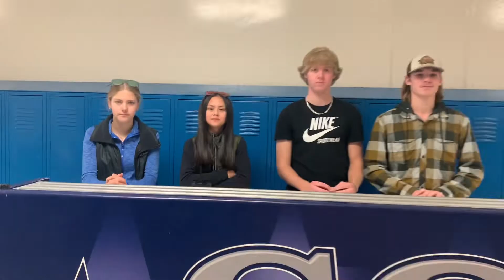Sohi Scoop S22 - 10/25/22